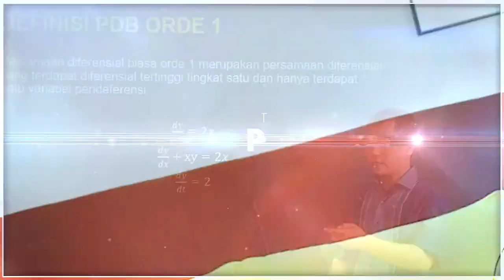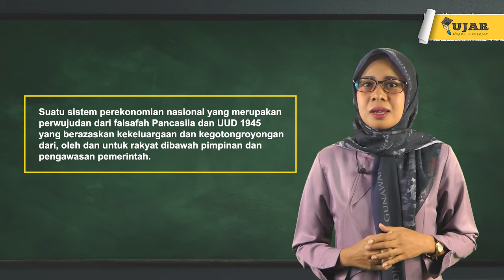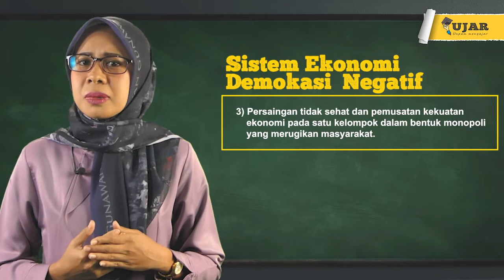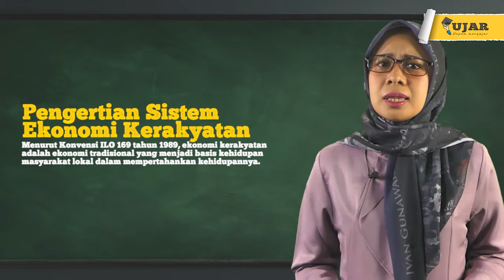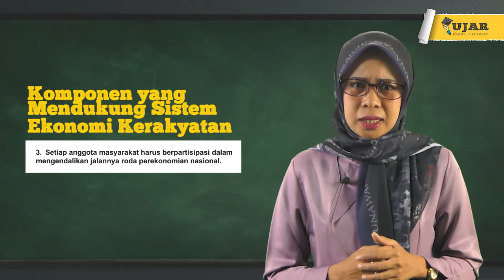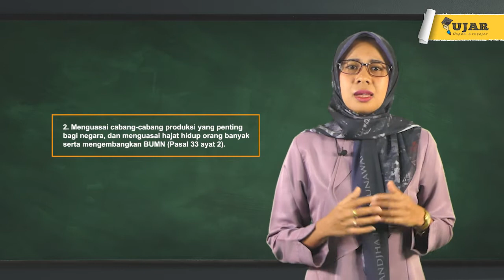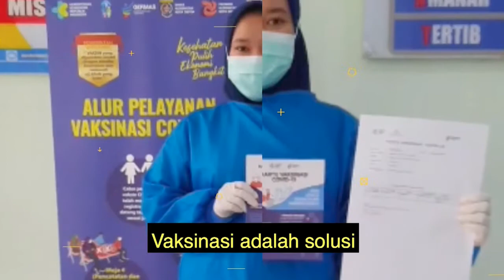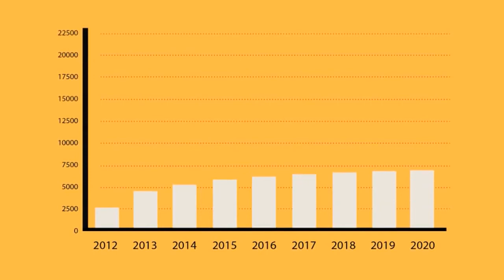Episode 16 PEK Perbedaan Sistem Ekonomi Demokrasi Dengan Kerakyatan NAS